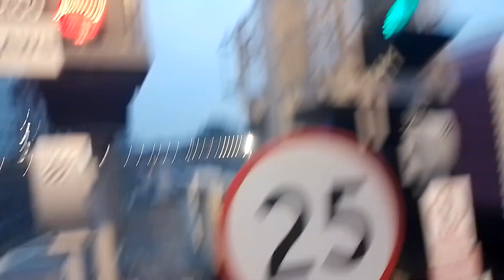MEGA 3 TONE OFF 67005 AND 67007 departing Bristol for Peterborough on 1Z67!